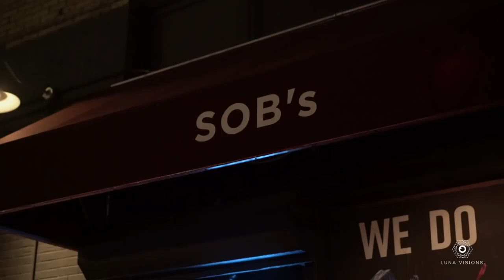J Stone Takes On New Yorks SOB's Solo / Definition Of Loyalty Tour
Man i wish Nip and Fatz was here so they could witness the young homie Infant J Stone do work 3000 miles away from Crenshaw. And trust, he keeping the Marathon goin. Stream this review of "The Marathon Continues: